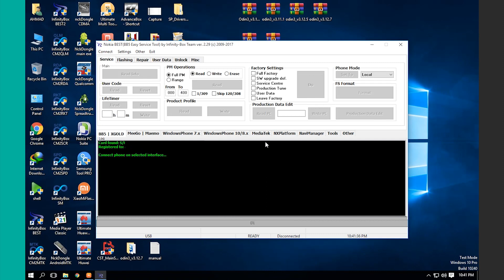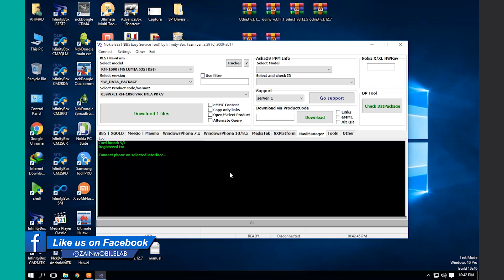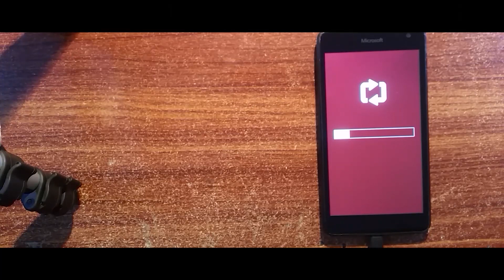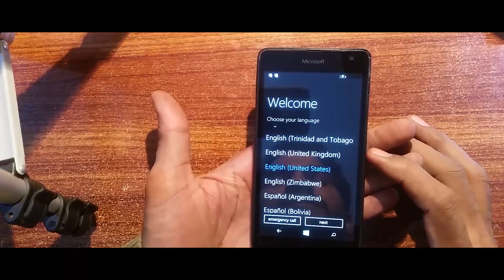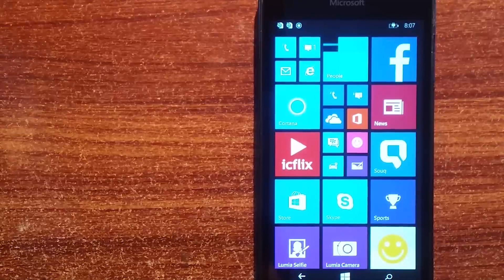Nokia Lumia 535 Flash by Best dongle | Nokia Flashing Complete Course | Class 16 | Urdu/Hindi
Hey Everyone! Here is Class 16 of Nokia Complete Flashing course.

In this video we are going flash Nokia Lumia 535 using Infinity best dongle so Don't miss the Class.

Here you will learn Mobile Repairing and Flashing Complete Courses (free)